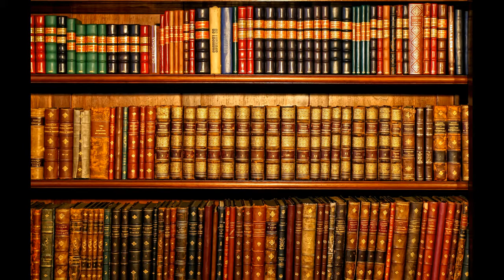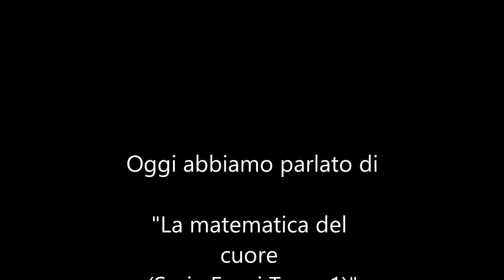82 Denise Grover Swank La matematica del cuore Serie fuori tema1